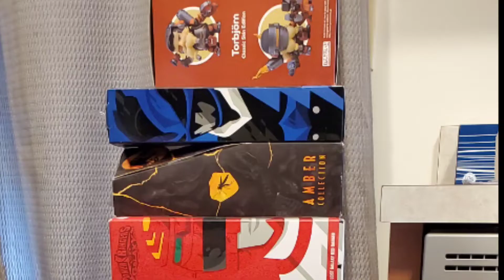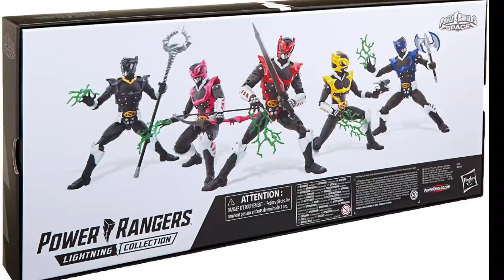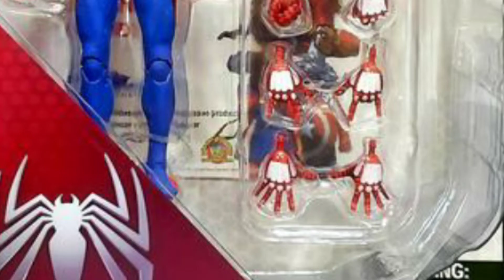Top Ten Action Figures of 2020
I am so excited to share this list with you!

Hey there, Glenn with The Toy Temple! I do mellow, family friendly video reviews of toys, conventions, anything!

I'm an easy going guy who likes LEGO, Marvel Legends, DC, Funko Pops, Star Wars, and anything else toy related!